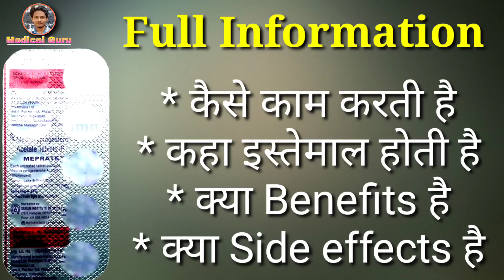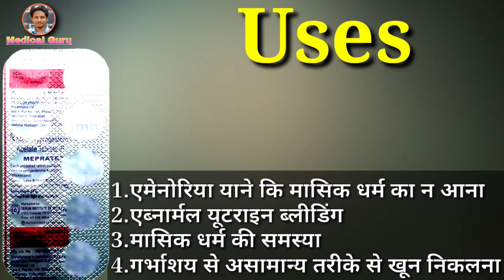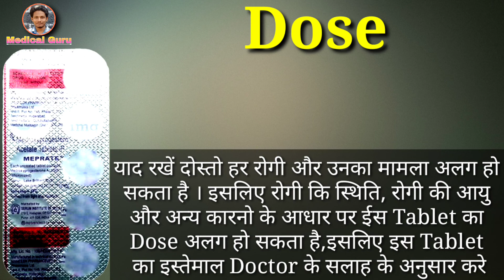Meprate 10mg Tablet Review | Medroxyprogesterone acetate Tablet | Uses | Dose | Side Effects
Meprate 10mg Tablet Review | Medroxyprogesterone acetate Tablet | Uses | Dose | Side Effects | Precaution

Meprate 10mg is used for Treatment of Menstrual Problems
This video is all about Meprate Tablet, its uses, side effects, ingredients, price, dose, precautions and how to take, full detail in hindi.